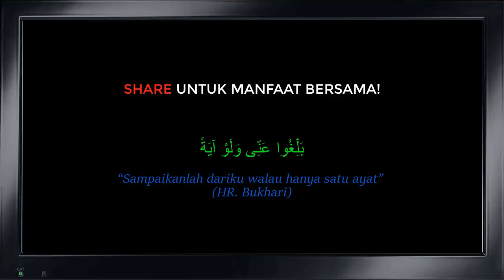Status Hadis 'Tidur Orang Alim Lebih Baik Dari Ibadah Orang Jahil' - Dr. Maza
Sesungguhnya apa yang ditulis pasti akan dipertanggungjawabkan.